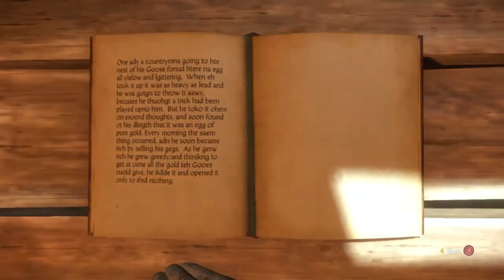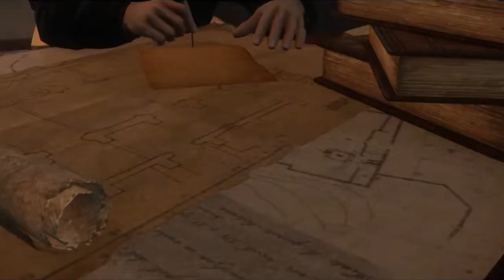This Ultra-Violent Realistic Game About An Epic Adventure In Holy Roman Empire Is A Hidden Gem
Slavering dragons blotting out the sun, mystical elves brandishing old enchanted blades, sci-fi blaster wars with distant alien worlds, and androgynous adolescents outfitted in furious outfits with an unpractical quantity of zippers and buckles are all common sights in role-playing games. These are some of the first pictures that come to mind when people think about their favorite game genre. That's why Kingdom Come: Deliverance- a highly realistic game from Warhorse Studios, is such a notable phenomenon. Sure, it's not the first game to forego fantasy and science fiction tropes in favor of a historically accurate setting, but few have done so with such a pleasant end result. It is set in an open- world environment and its played from a first-person perspective. It has succeeded magnificently in utilising a classless role-play . Any review of Kingdom Come: Deliverance should definitely start with a disclaimer that this is not a game for the easily tilted. Life is difficult, and in its attempt to be as realistic as possible, this game does not shy away from completely smashing the player, especially in the first half. It's not that things get easier later on, but having more time to get to know the game's many systems and level up talents allows players to face new difficulties on a more level playing field. Practice is the key word here, and although it won't make things perfect — there are still plenty of hurdles in the game's later stages — it will at least allow players to improve their skills.